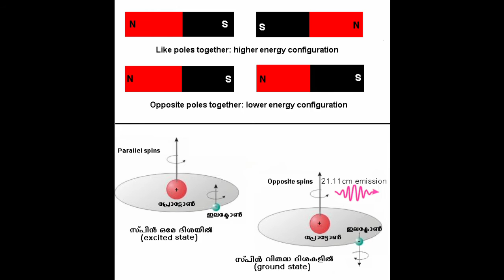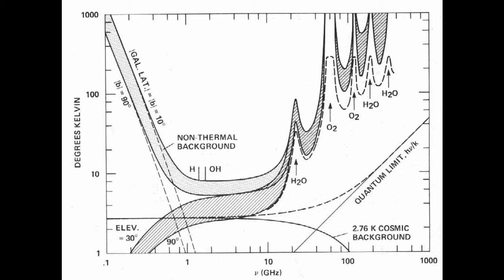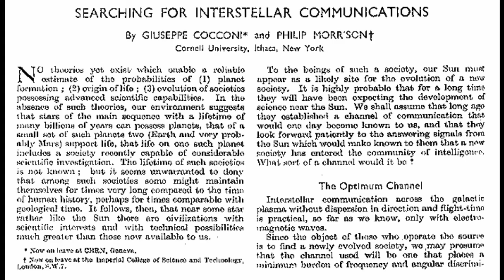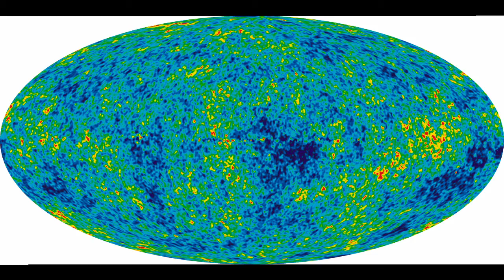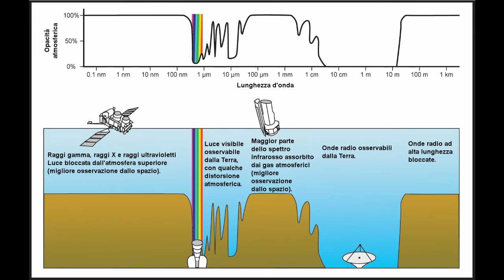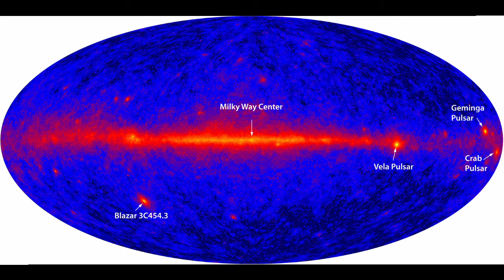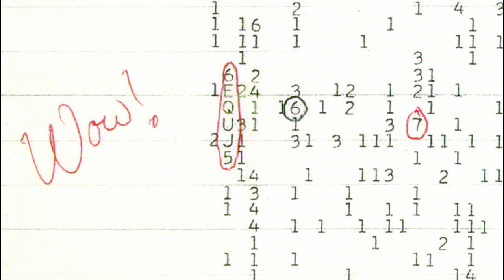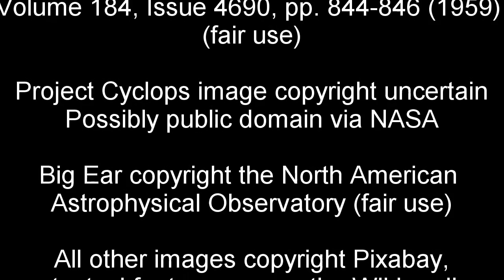Fermi Paradox 3: SETI- Foundations and Fascinations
An investigation into one of the most profound questions ever asked, and our ongoing attempts to answer it.

In part 3 we explore the beginnings of SETI- the Search for ExtraTerrestrial Intelligence, and examine its fundamental principles.